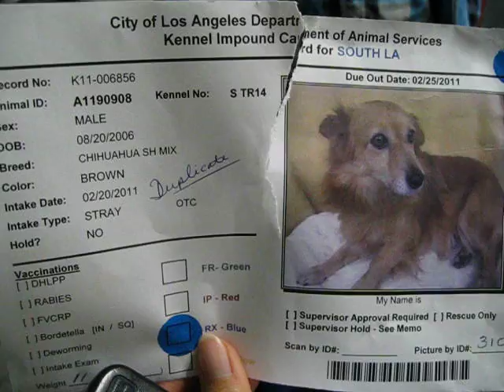Lil' TEDDY (A1190908) Shy Chi/Pom Mix ADOPTED!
How could you not love this small teddy bear?  TEDDY (A1190908) apparently came in limping with puncture wounds and bruises.  My student wanted to rescue one from the treatment room so here he is!  The shelter took x-rays and did not find anything but he appears to be still tender and moves a little slow.  Teddy can be shy initially, BUT the vet said he never snapped even when he was in a lot of pain.

We are asking for the rescue group to be a local 501(c)3 so it's tax deductible for the donors. My first graders are also hoping to get photos of Teddy safe in his foster home/forever home. Thank you so much.

Teddy - ID#A1190908
I am an unaltered male, brown Chihuahua - Smooth Coated mix.
I have been at the shelter since Feb 20, 2011.